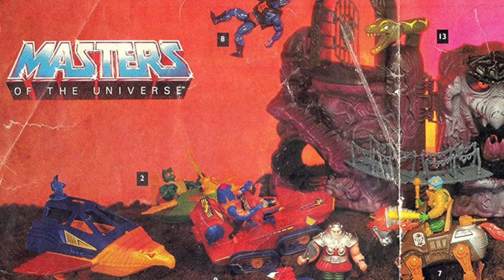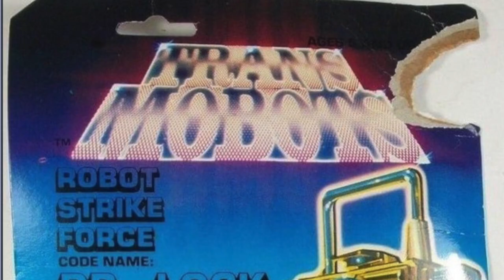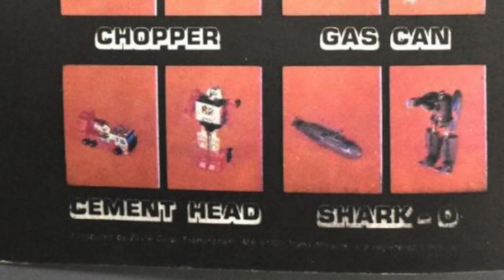The Zayre's Exclusive Transforming Toy Line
Yes, department store Zayre had there very on line of transforming action figures to go against GO Bots and Transformers! They had Trans Mobots!